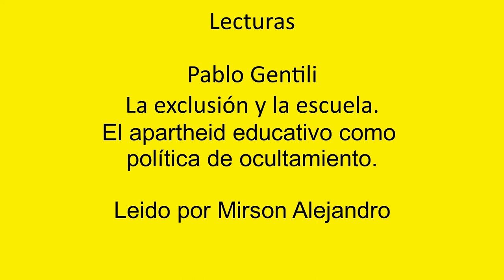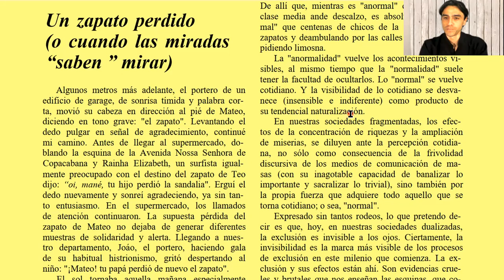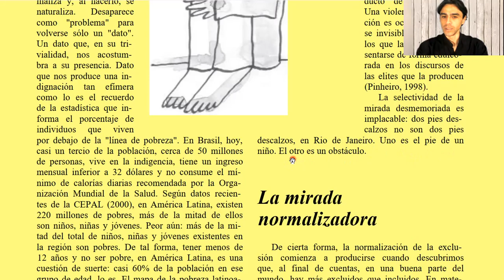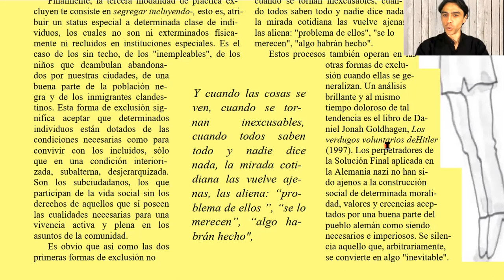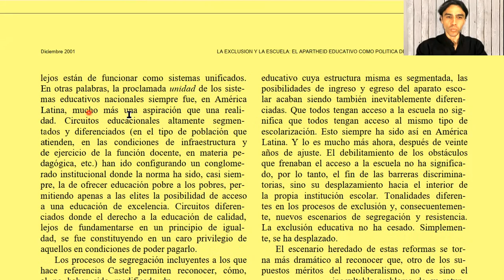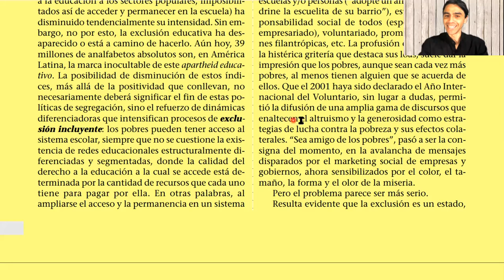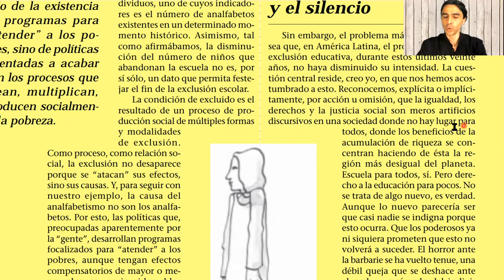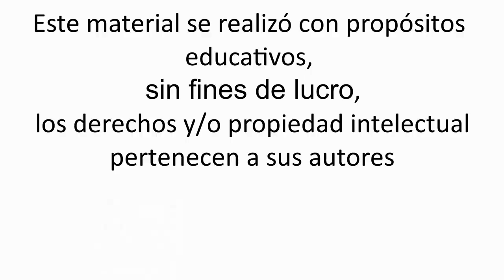Pablo Gentili - La exclusión y la escuela. El apartheid educativo como política de exclusión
Lectura de:
Gentili, P. (1999): La exclusión y la escuela: el apartheid educativo como política de ocultamiento. Laboratorio de Políticas Públicas. Universidad del estado de Río de Janeiro. Ponencia presentada el 20 de setiembre en el Paraninfo de la Universidad de la República.

0:00 Introducción
1:09 Un zapato perdido
10:56 La mirada normalizadora
18:40 La escuela de las muchas exclusiones
32:30 La exclusión y el silencio